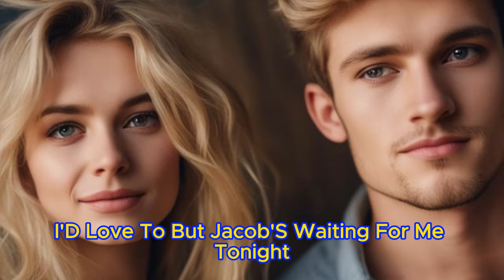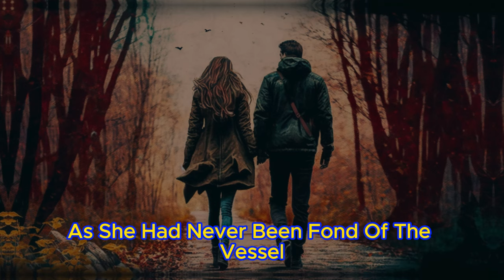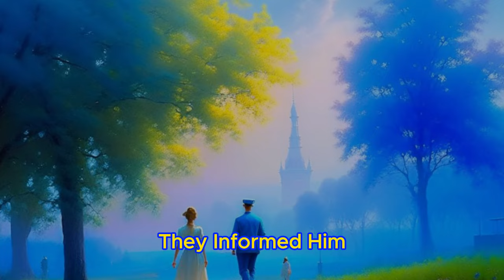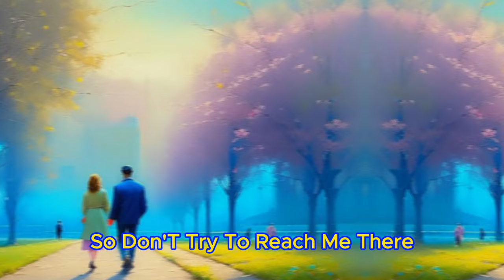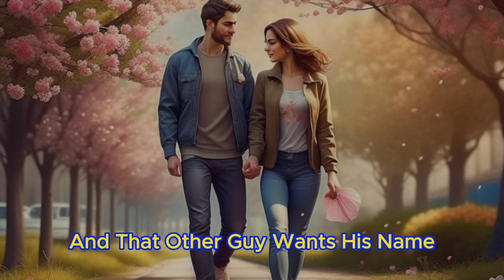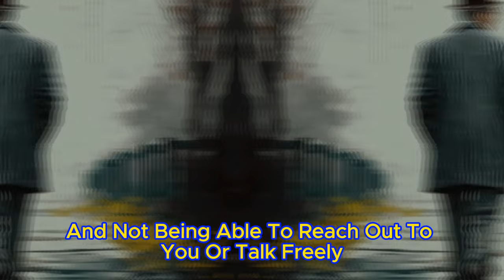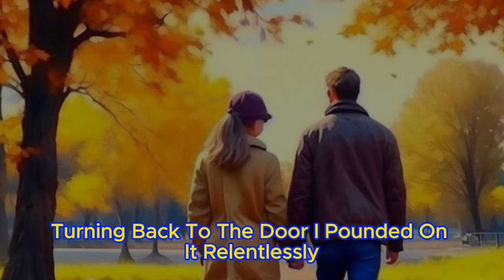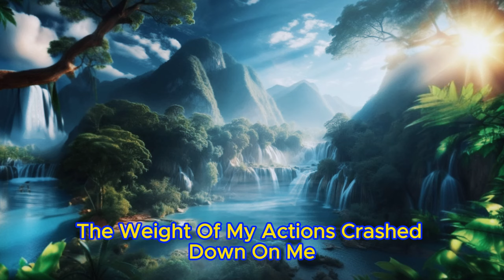📕A Cheating Wife Thought She Could Cheat with Impunity🔥 But the Husband Made an Unexpected Decision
☕A Cheating Wife Thought She Could Cheat with Impunity. But the Husband Made an Unexpected Decision...Making love with my husband had lost its appeal for me. But I found a way out: I love my husband, but I enjoy making love with someone else.🎧Reddit Cheating Story